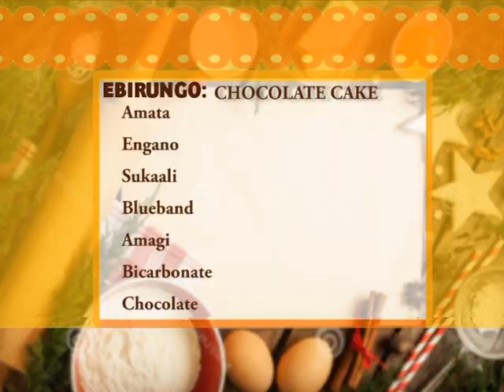Okufumba: Chocolate Cake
Biino wamanga byebirungo ebyetagibwa nga ogenda okufumba chocolate cake omuli  amaggi, engano,soda bicarbonate, coffe nebirala.